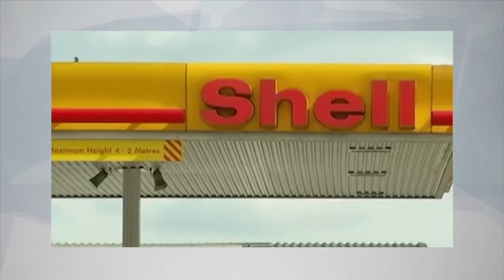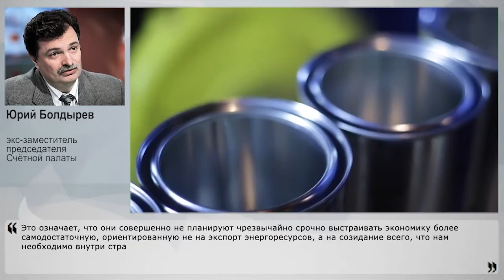Как власть паразитирует на экономике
Министр экономического развития внёс в Правительство уточненный макроэкономический прогноз на 2016 г. и сценарные условия развития экономики на 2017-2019 годы. Кроме того, прозвучал оптимистичный прогноз цены на нефть: $40 в этом году, $45 в следующем и $50 в 2018-19 гг. И более того, Алексей Улюкаев заявил, что ожидается последующий рост ВВП. Сплошной оптимизм излучает министр, но так ли это? И о чём говорят инициативы и расчеты Минэкономразвития - своим экспертным мнением с Накануне.TV поделился экс-заместитель председателя Счётной палаты Юрий Болдырев.